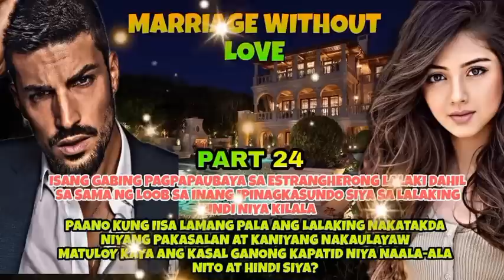Part 24.Marriage Without Love|Pts.Story